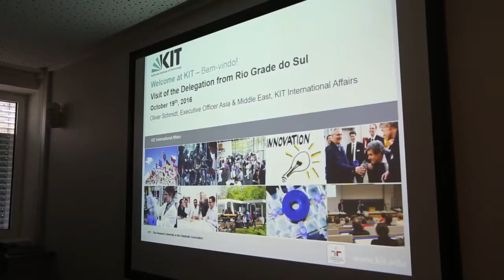Governo busca expandir rede de cooperação com instituto de pesquisa alemão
O fortalecimento e a expansão das parcerias com o Instituto de Tecnologia Karlsruhe (KIT), na Alemanha, pautaram o encontro desta quarta-feira (19) da missão governamental à Europa. O secretário do Desenvolvimento Econômico, Ciência e Tecnologia, Fábio Branco, e o presidente da Fundação de Ciência e Tecnologia do Estado (Cientec), Marc Richter, foram recebidos pelo diretor de Relações Internacionais do KIT, Oliver Schmidt. Considerado o maior instituto de pesquisa da Alemanha, o KIT é reconhecido por combinar uma universidade técnica com um centro de pesquisa nacional, e como um centro de excelência no país.